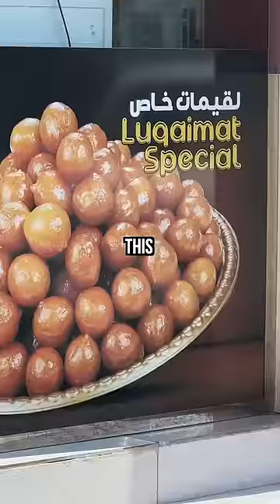3 FOODS YOU have to TRY before you Die: Oman Edition